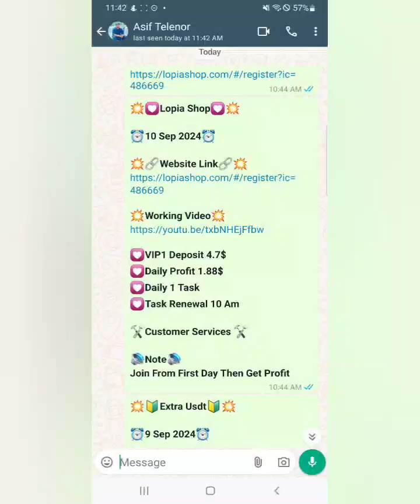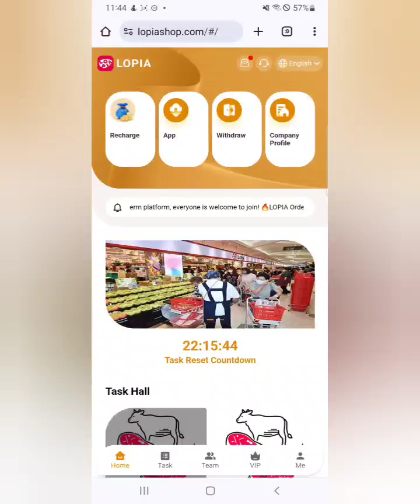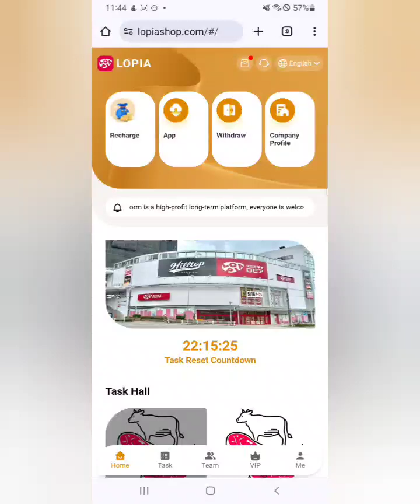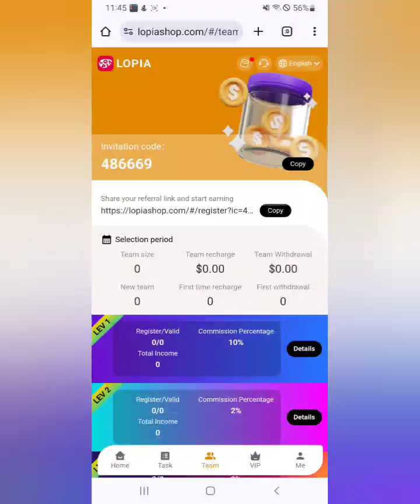How to work on Lopia Shop || Lopia Shop Live Withdraw Proof || 2024